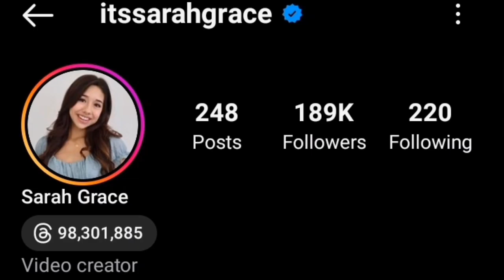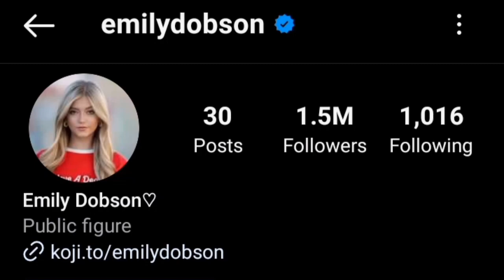Sarah Grace Vs Emily Dobson Lifestyle Comparison